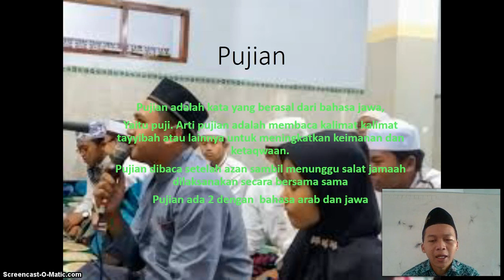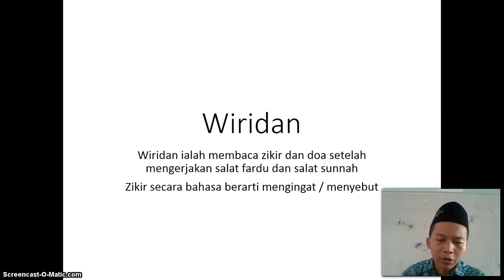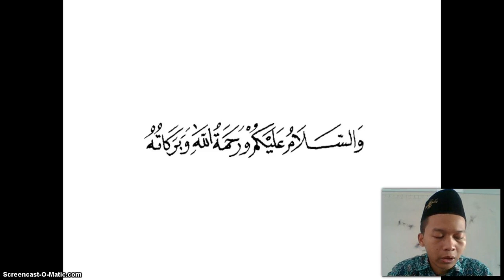BelajarbersamaSUKMA: Kelas 5 MI Islamiyah | ASWAJA | Pujian dan Wiridan